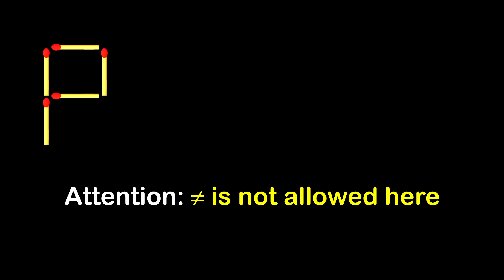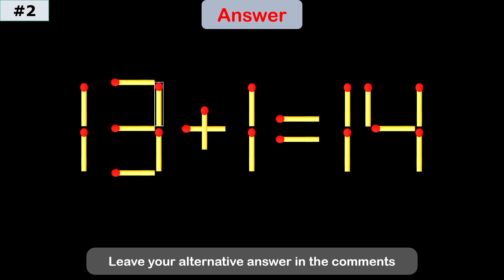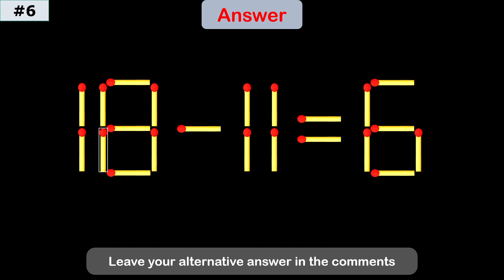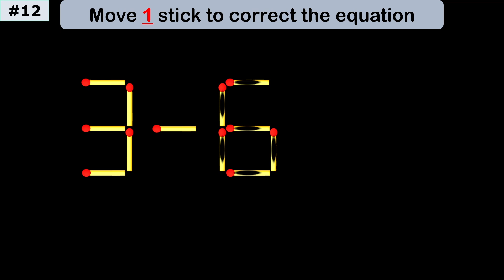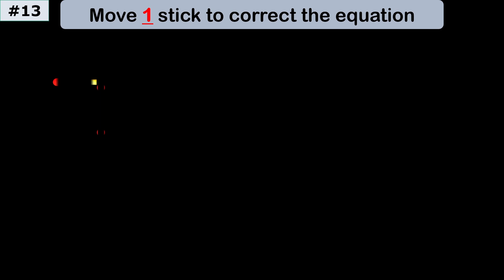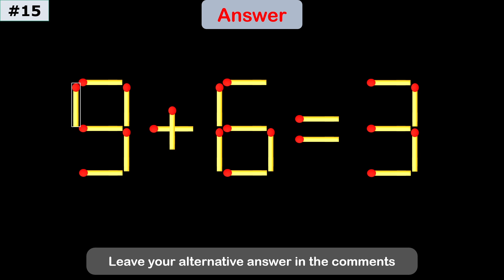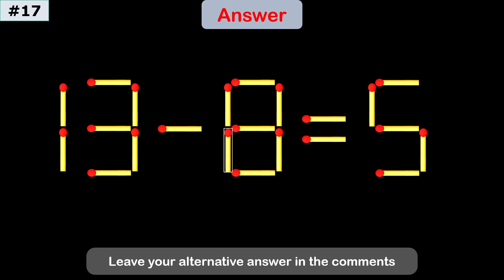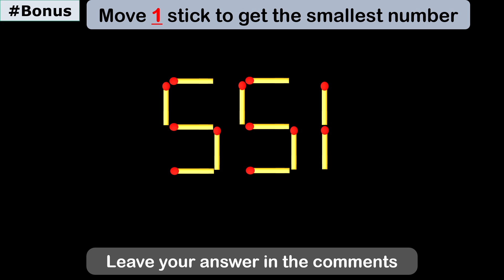INDIA | Fix The Equation by moving 1 stick | Improve IQ | Matchstick Puzzle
USA | Fix The Equation by moving 1 stick | Improve IQ | Matchstick Puzzle
INDIA, SOUTH KOREA